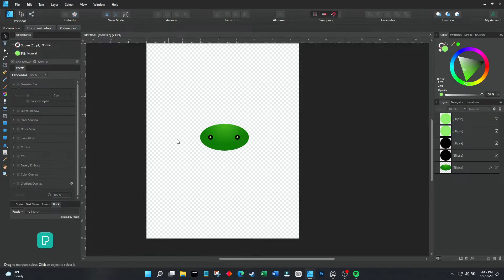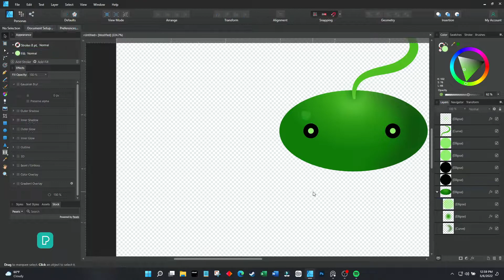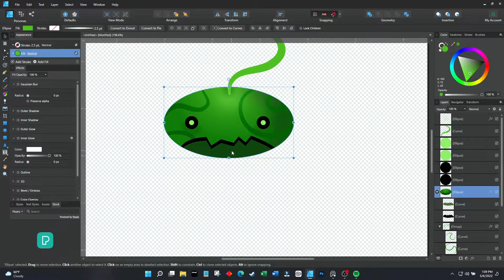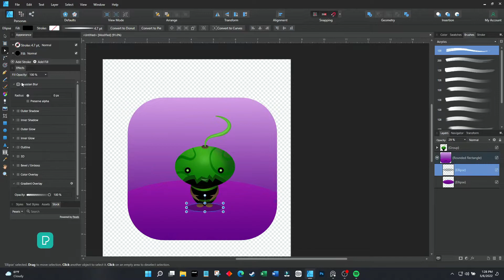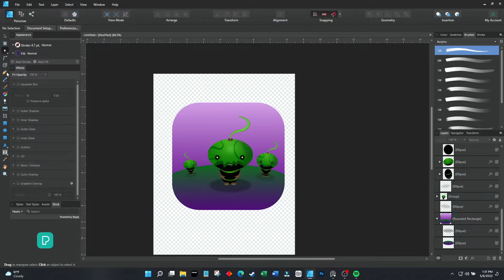Creature Creation In Affinity Designer (Time lapse) #1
Designing a little dude in Affinity Designer